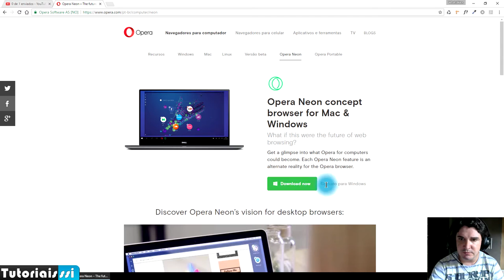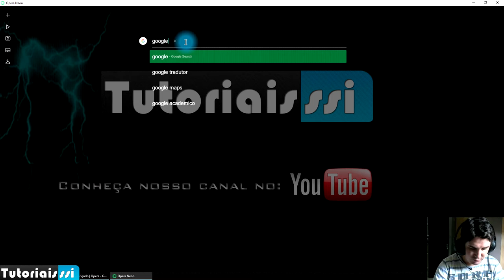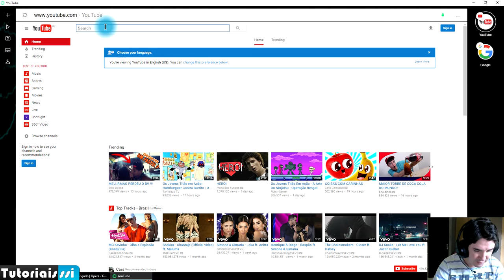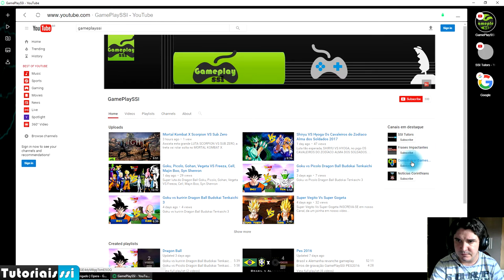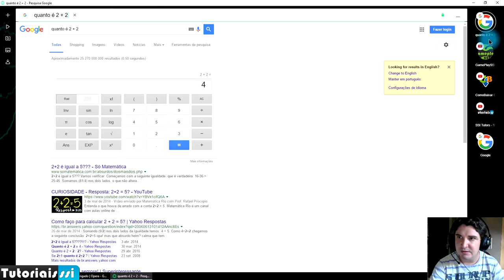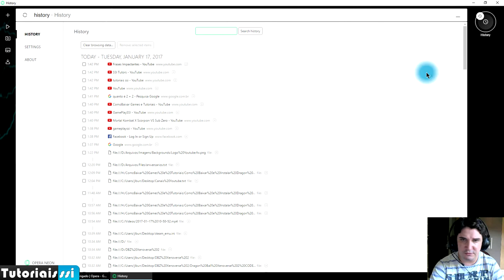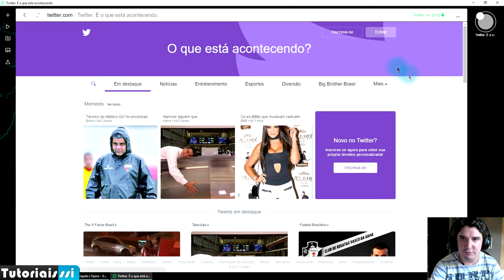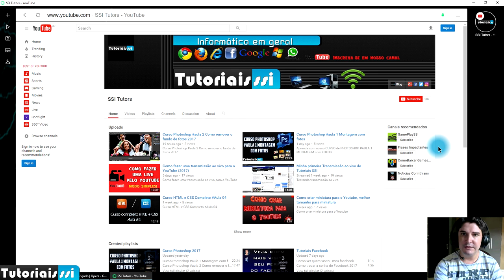Opera Neon como baixar e como funciona 2018 2019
CONHEÇA o NOVO NAVEGADOR OPERA NEON 2018...
APRENDA a BAIXAR e INSTALAR o OPERA NEON 2018, veja como ele FUNCIONA, NOVA TECNOLOGIA, NOVA APARÊNCIA, NOVAS FUNCIONALIDADES.

Tags Extras
Opera Neon como baixar e como funciona 2018
Como baixar Opera Neon 2018
Como instalar Opera Neon 2018

▼ SIGA/CURTA ▼